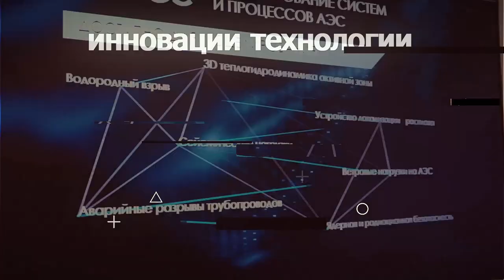Прекращение поставок телеком оборудования операторам связи. Перспективы возможной ситуации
Дискуссия «Телеком-инфраструктура 2022. Будущее сетей и сооружений связи в РФ».
Организаторы – оператор деловых мероприятий TMT Conference, «Телеспутник» и ИАА TelecomDaily – в качестве основной повестки мероприятия в этом году выбрали работу операторов связи в новых экономических условиях, а также поиск путей и решений, которые позволят успешно функционировать и развиваться телекоммуникационным сетям в РФ в ближайшем будущем.
Дискуссия посвящена новым вызовам, с которыми столкнулись российские операторы наземных сетей связи в результате зарубежных санкций, а также актуальным мерам поддержки отечественной телеком-отрасли со стороны государства и путям обеспечения ее технологического суверенитета. В рамках очного диалога эксперты рынка обсудят технологические и бизнес-аспекты операторской деятельности в новых условиях, а также реальные возможности для импортозамещения на различных сетевых уровнях – от ядра до последней мили.